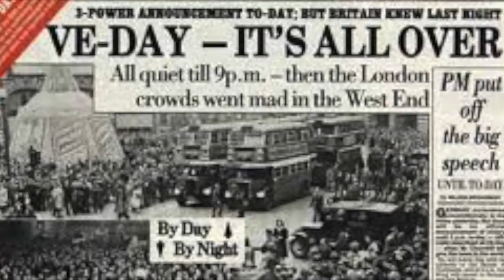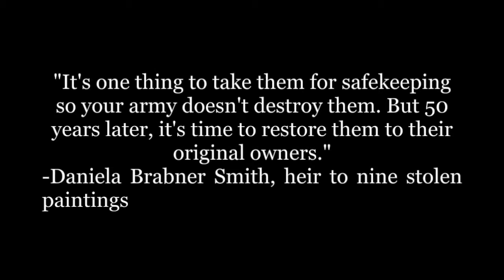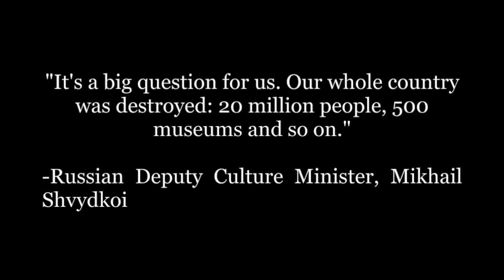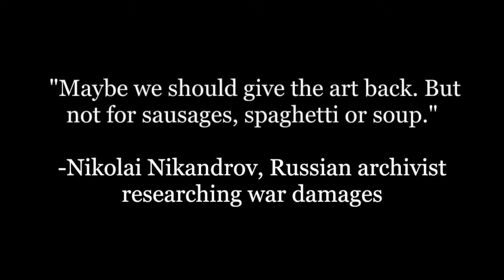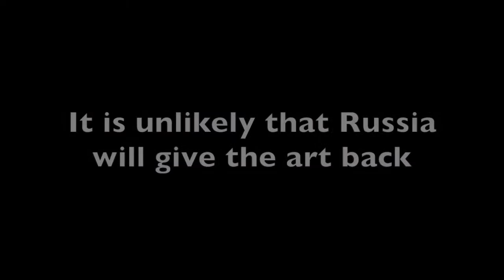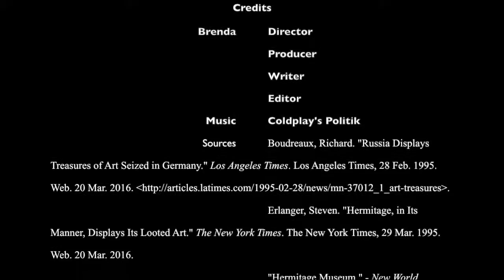74 Art Pieces stolen by Russia. Should they be returned to Germany?